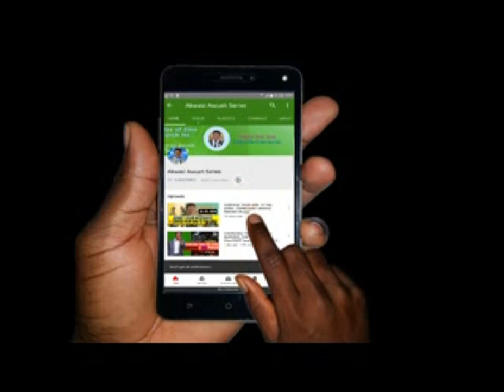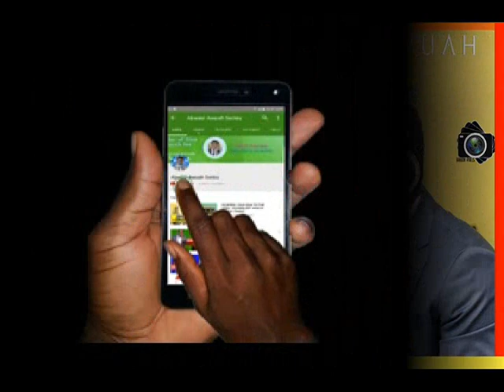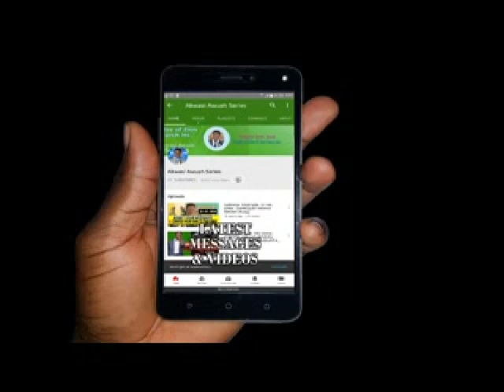DEƐ ETWA SƐ ƐBA (Revelation) BY EVANGELIST AKWASI AWUAH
AppLink THE MIND OF CHRIST ON WHAT IS BOUD TO HAPPEN THAT CHRIST JESUS REVEALED TO JOHN THE REVELATOR AT THE PADMOND ISLAND.